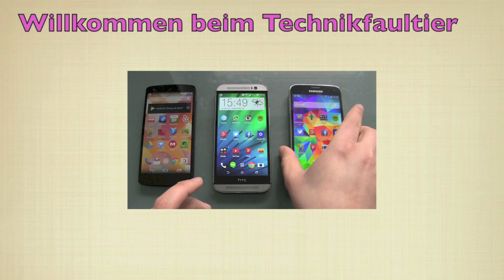Samsung Galaxy S6 & S6 Edge und meine Meinung dazu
Ich will natürlich auch noch schnell meinen Senf zu den beiden neuen Samsung Galaxy Smartphone zugeben. Persönlich finde ich die Dinger gut, naja oder besser gesagt, das S6. Warum man ca. 150,- Aufpreis für die Edge Version zahlen sollte erschließt sich mir (noch) nicht. Wurde Zeit, dass Samsung mal etwas „Neues“ macht, nach den doch sehr ähnlichen S3, S4 und S5 hätte sich zwar auch ein S6 im alten Gewand verkauft, aber die neue Art spricht mich sehr an.
Ansonsten scheinen die Kisten überall solide Weiterentwicklungen zu bieten. Natürlich trauern aber einige dem austauschbaren Akku, dem Wegfall des microSD Slots und der Wasserresistenz nach.